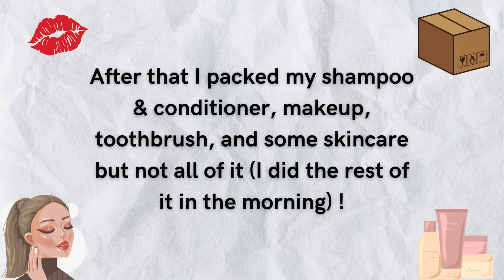PACK WITH ME FOR A TRIP!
hey!

In this video I’m packing for a small trip for a conference!

- what’s your name? Demi Hannah
- how old are you? 12 almost 13
- what camera do you use? My iPad (6th generation) lol
- editing app? Canva (I use VIP)
- do you have siblings? Yes, younger brother @MichaelVlogs777
- do you have pets? Yes, basil he is a spoodle and he is 2 years old!